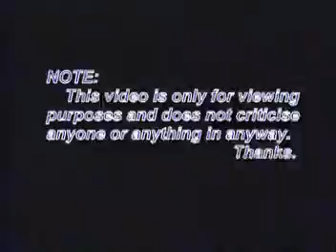MY crib - Ghetto Mtv cribs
This Is My Ghetto Crib baby!

Decided to put back, the Ghetto Mtv Cribs Video that was done in year 2006. All songs have  copyright,  so it may not play in the region that you are. I can't event confirm if the video editing software used for this video was legit or not.. Enjoy =))